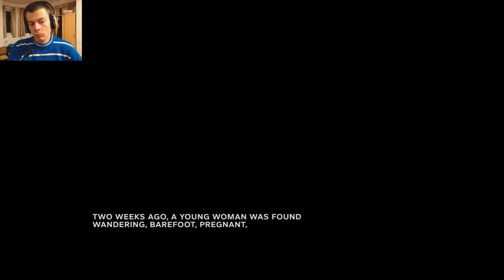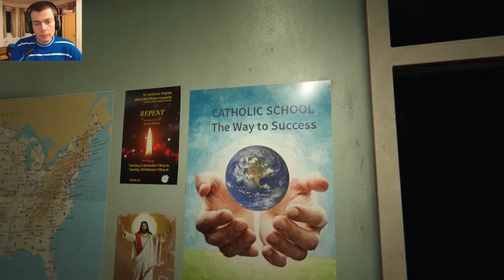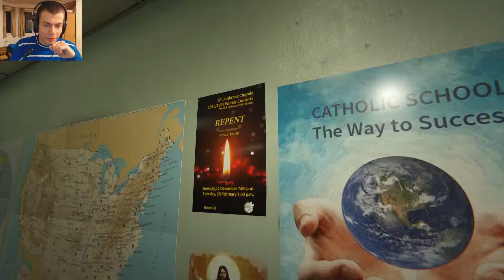Outlast 2 Demo Playtrough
This time around I am checking out the demo of Outlast 2 and get scared here and there! Hope this is more entertainment than usual! :D